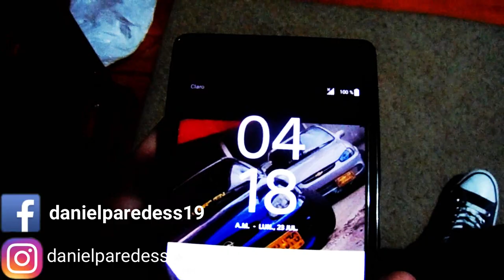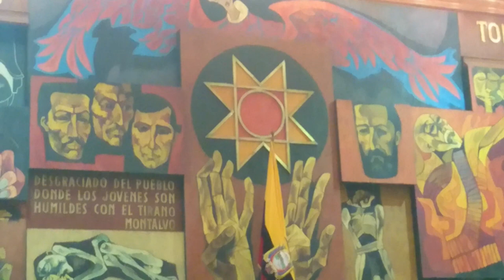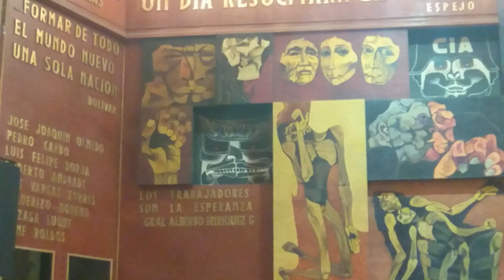un vlog en la ASAMBLEA NACIONAL del Ecuador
un dia saliendo de la rutina,
un viaje muy productivo y no muy casual
visitando la Asamblea Nacional del Ecuador